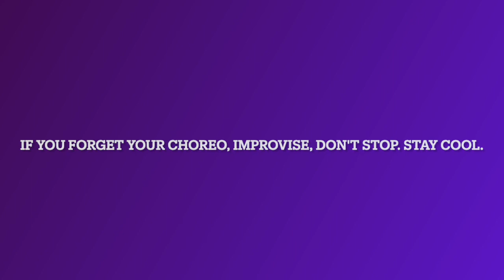Bloopers- Just for fun :)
I think I was a bear or a pirate in a past life because I 'growl' a lot! Haha! If you're an instructor that shares choreography videos, you know that sometimes it's done in one take, and sometimes well... this happens. Oh, the fun we have! :)